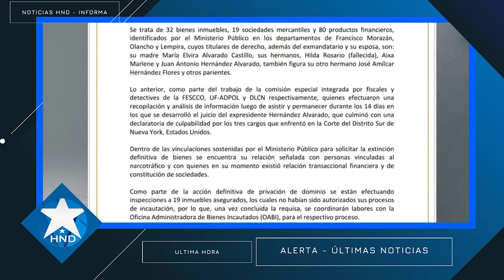Noticias Honduras 18 de marzo 2024, Ultimas Noticias Honduras 18 de marzo 2024, HONDURAS HOY